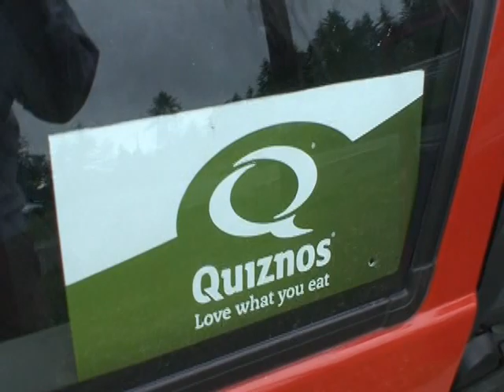Old School Drifting - Stock 100hp, open diff AE86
Gpenny the original BentMafk - "Can't drift stock ae86 on dry"